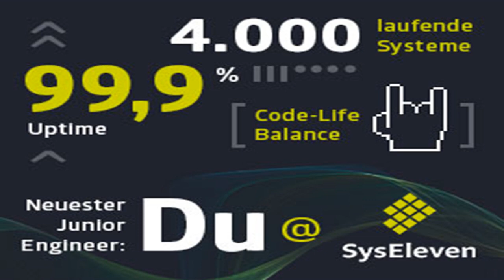Breitbandmessung: ecix wirft bundesnetzagentur technische inkompetenz vor